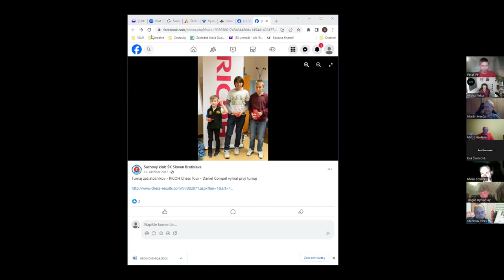Trénersky seminár -workshop |Bratislavská šachová akadémia| 2024